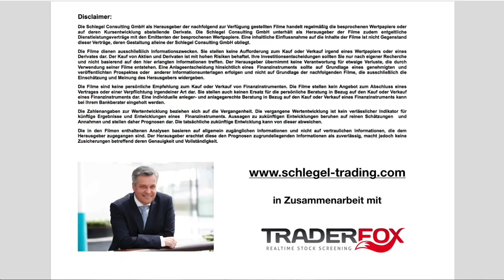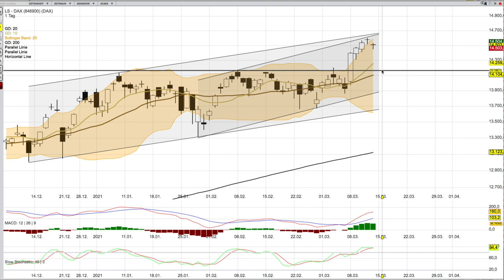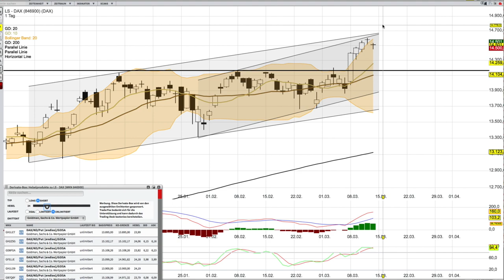DAX Analyse ab dem 15 März mit KO Scheinen